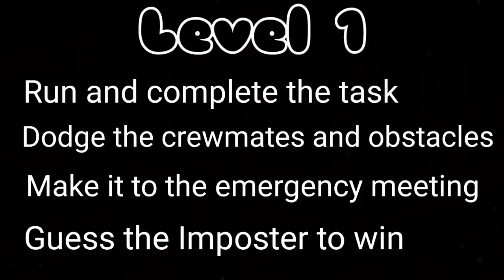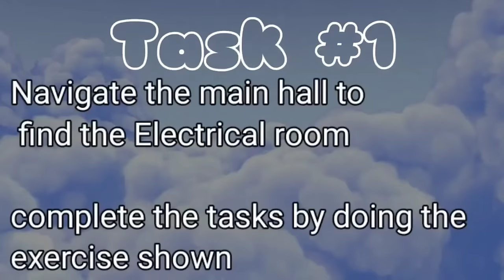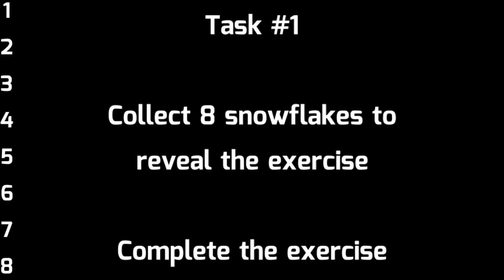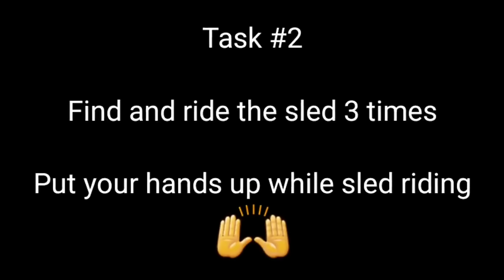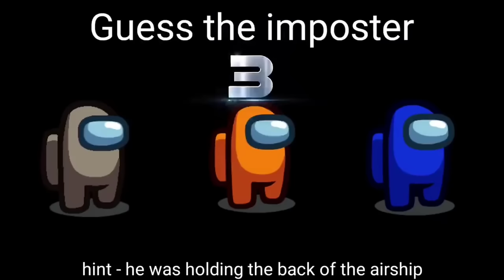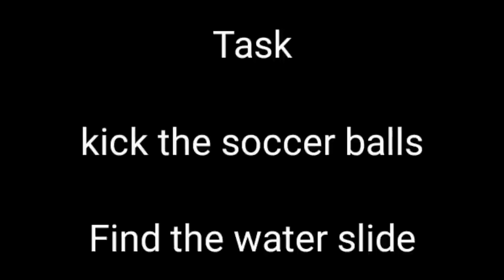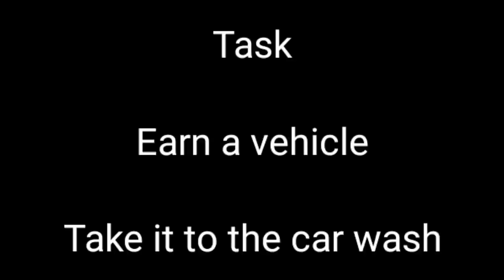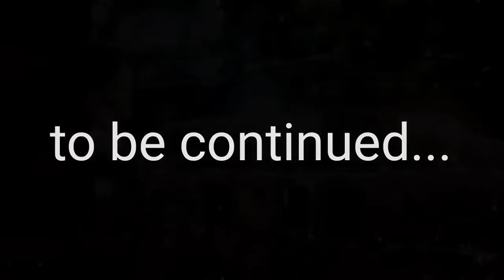Among Us Brain Break Party | Brain Breaks | Freeze Dance | Just Dance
It's an Among Us Brain Break Party! Can you find all of the imposters?  My brain breaks for kids are perfect for all ages!  Kids will have a ton of fun dancing and enjoying the mini games.  The perfect compliment to any freeze dance or any other movement break.

Among Us 3D:  00:08:
The Airship Map 04:20
The Winter Map: 08:25
The Roblox Map: 12:20
The Jungle Map: 16:60

Coach Corey Martin here, creator of The Chase series.  My brain break activities are perfect for any classroom teacher or PE teacher looking to get their students moving. Matthew Wood portugues

These videos are perfect for anyone who enjoys the Kidz Bop series or GoNoodle style videos!

My other inspirations include:
@PE Bowman
@P.E. with Mr. G
Danny Go
@RSD Online
@Matthew Wood